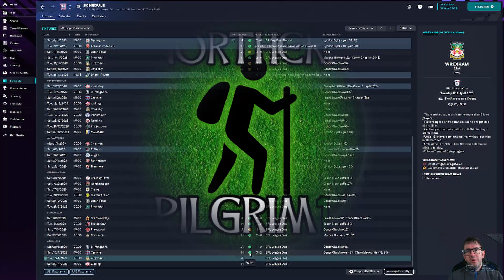FM23 | THE PILGRIMAGE | EPISODE 62 | ANTI CLIMAX | FOOTBALL MANAGER 2023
Episode 62 of my FM23 journeyman save. Promoted at Chester, sacked by Grimsby,  we revived the fortunes of one of England's oldest clubs at Notts County.We turned Fleetwood Town into playoff contenders, now we move on to try and go one better with Ipswich Town. We're aiming to go all the way to World Cup glory and the top of the Hall of Fame.